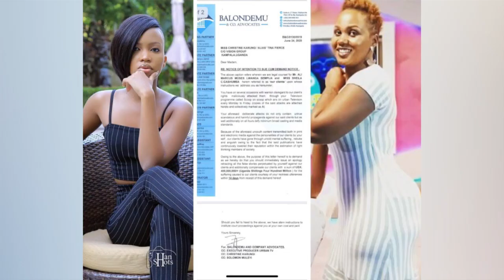OLUGAMBO. Tina Fierce ayanukudde Sheilah Gashumba namugamba nti tajja kumusasula kuba amwesobolera.